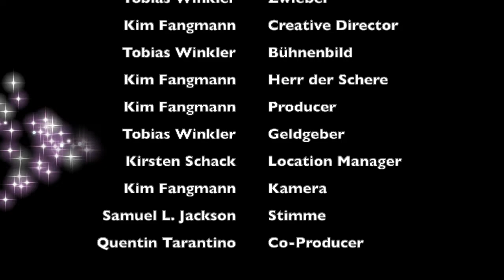Die Tulpe von Tobi und Kim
Zum Thema "Frühling" erstellten Referendare und Referedarinnen kurze Trickfilme